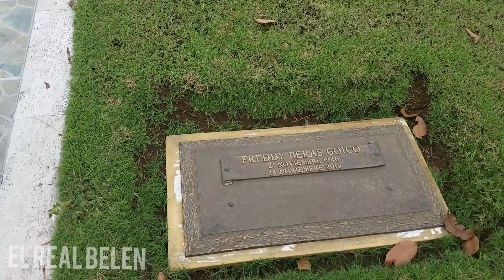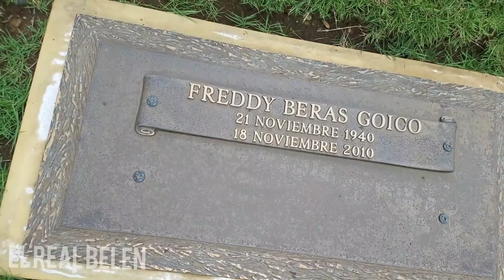VISITANDO LA TUMBA DE FREDDY BERAS GOICO considerando uno de los hombres más influyentes en RD.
VISITANDO LA TUMBA DE FREDDY BERAS GOICO quien fue un exelete ser humano siempre a favor de las buenas costumbres,y una de las personas más solidaria que a tenido REPUBLICA DOMINICANA